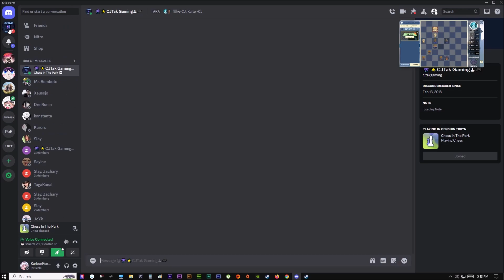CHESS and Scrabble on Discord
just me and CJTakGaming trying out chess on discord